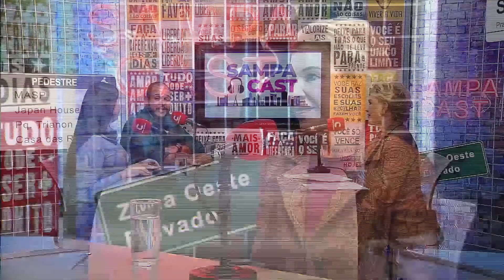Marta Suplicy | Sampa Cast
No programa dessa semana, a atual Secretária Municipal de Relações Internacionais, Marta Suplicy, fala sobre os anos de trabalho na política e da experiência à frente da cidade de São Paulo.

▶️Sobre o Sampacast: Neste podcast/videocast, Daniel Monteiro e Carol Câmara recebem semanalmente convidados especiais para falar sobre política e a cidade de São Paulo.